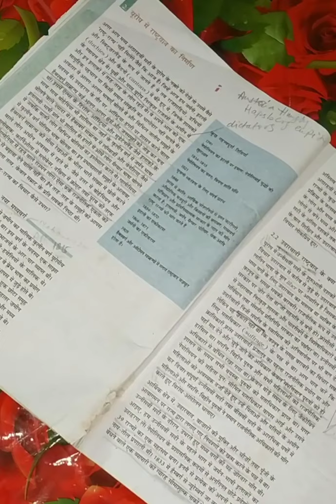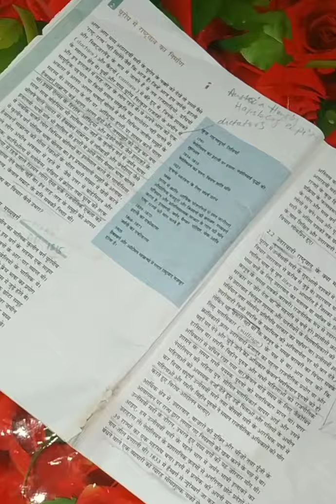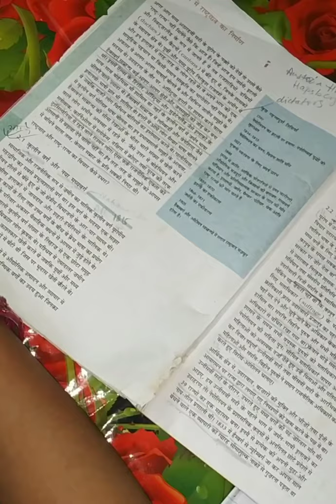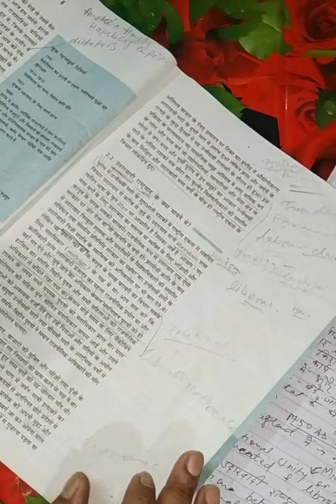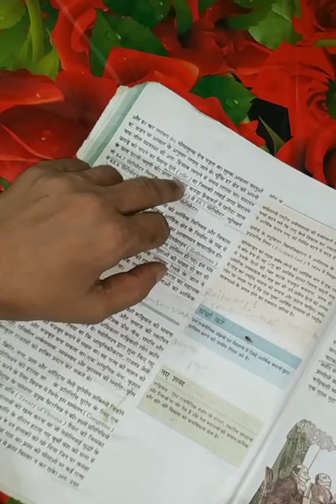Class 10//History in hindi// Chapter 1// Nationalism In Europe// Page 8-10//Part 3